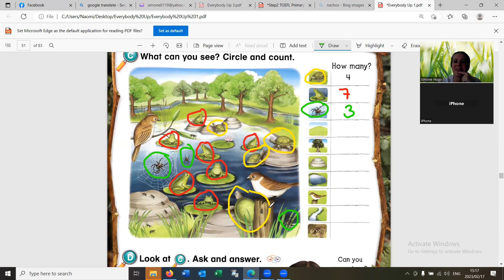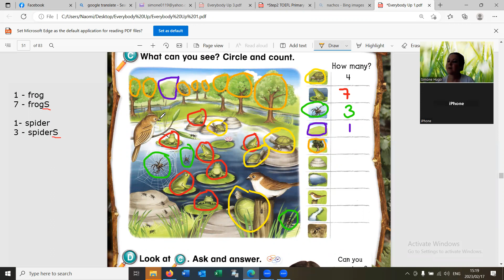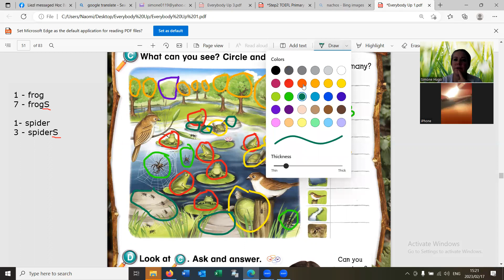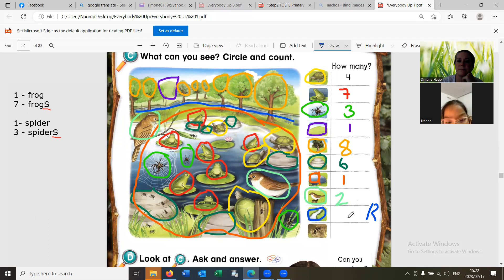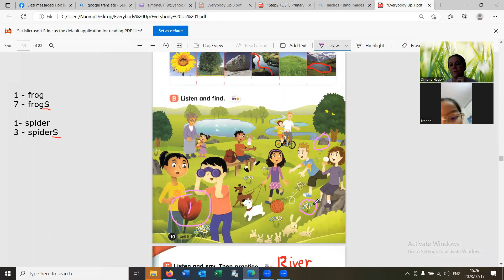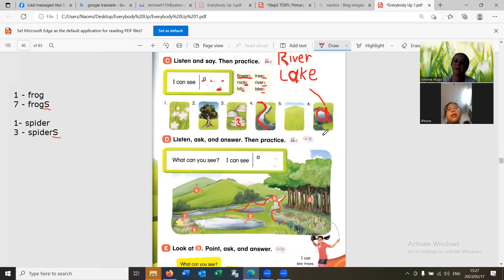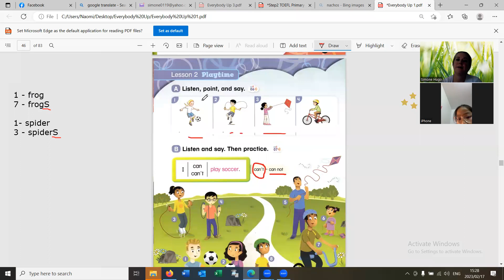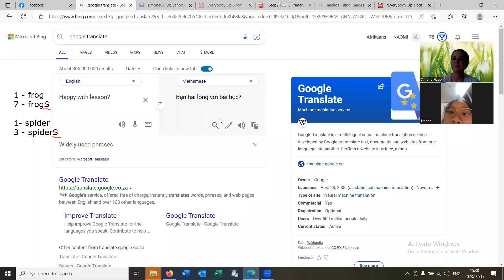Everybody Up 1 Hong Minh1d, Mai Anh2a 17 02 2023 3